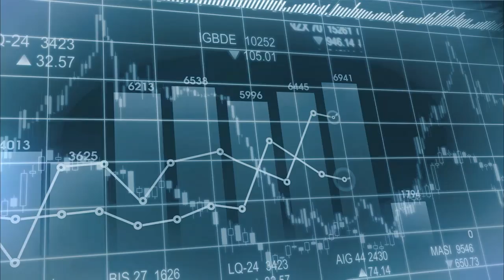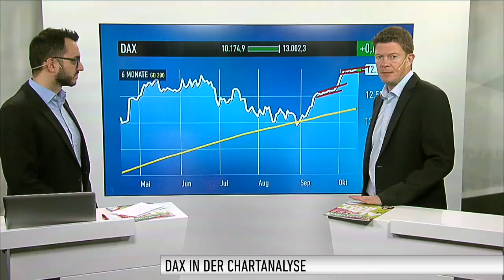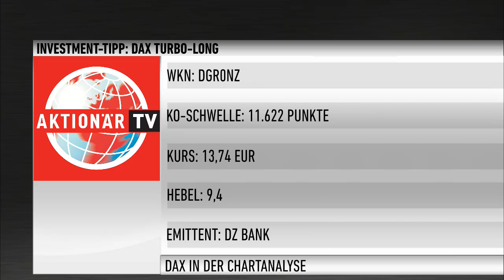DAX-Check: 13.000 Punkte müssen nachhaltig überwunden werden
Am Donnerstag Nachmittag war es endlich soweit. Der DAX übersprang zum ersten Mal in seiner Geschichte die 13.000 Punkte-Marke. Deutlich darüber stieg er allerdings nicht. Das neue Allzeithoch liegt jetzt bei 13.002 Zählern. Danach ging es wieder abwärts. Ob er heute erneut darüber steigt, erfahren Sie hier von Thomas Bergmann von DER AKTIONÄR.

Worauf es jetzt für den DAX ankommt, erläutert Thomas Bergmann im Gespräch mit Moderator Marco Uome. Der DAX-Experte zeigt, welche Hürden und Unterstützungen von Bedeutung sind. Sehen Sie den DAX-Check ab sofort immer live um 09:30 Uhr auf unserer Facebookseite oder auf unserer Homepage im Livestream.